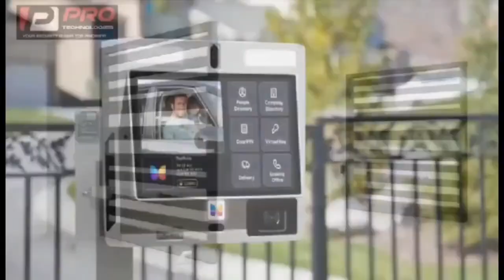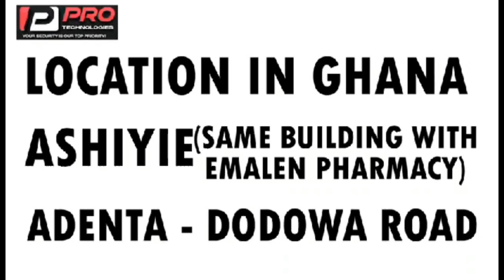Heaven is NOT for Christians!!! 🤔